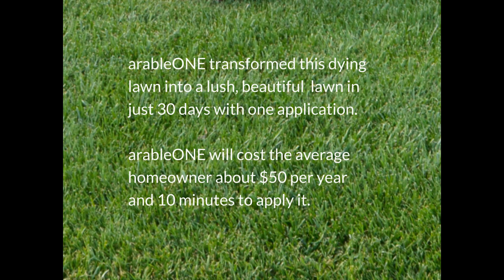How to Grow Your GREENEST Grass w/ ArableONE | OPTIMIZING SOIL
ArableONE™ | Regenerative Soil Optimizer

You can have a lush lawn with ArableONE in one application

- MAXIMIZE YIELD
- REDUCE WATER USE BY 50%+
- REDUCE SPOILAGE TO 2%
- MAXIMIZE TASTE

100% ECO-FRIENDLY